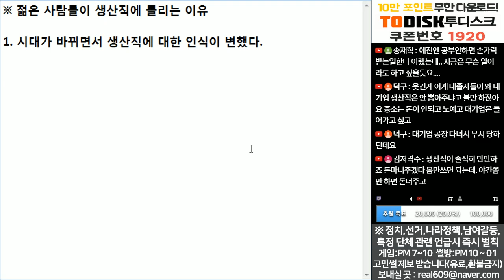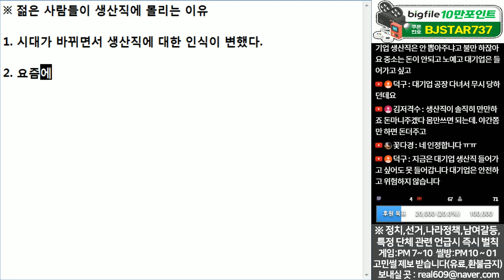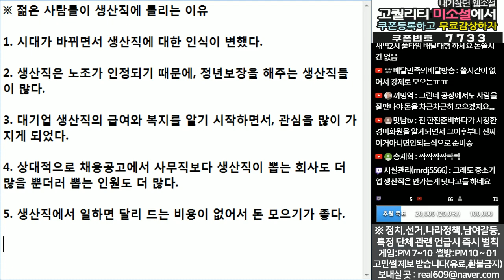(※공감주의) 젊은 사람들이 생산직에 몰리는 이유